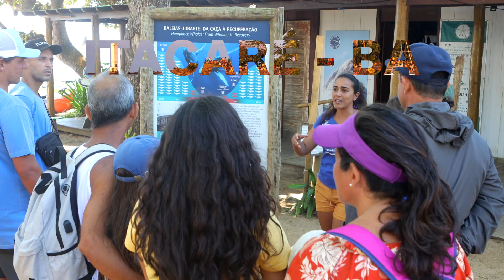Temporada 2022 - Itacaré - Bahia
Retornamos com força na temporada de 2022 em Itacaré, uma das regiões mais belas do litoral da Bahia, onde atuamos desde 2004. Foram 28 cruzeiros de observação entre turismo e pesquisa, com mais de 355 turistas embarcados, 240 baleias observadas e aproximadamente 50 identificadas.

Entre estudantes, comunidade, turistas, eventos educativos, culturais e esportivos, cerca de 1500 pessoas visitaram nosso Espaço até o momento em 2022. Fora as milhares de pessoas que passaram pelo o principal acesso para a Ponta do Xaréu na Praia da Concha, cartão postal e tradicional point para contemplar o belíssimo pôr do sol de Itacaré onde temos parte dos nossos painéis interpretativos ao longo desse acesso.

Assistam o vídeo promocional que fizemos!

Aguardem, 2023 tem mais e melhor!

Conheça mais o Projeto Baleia Jubarte, acesse o link da bio!